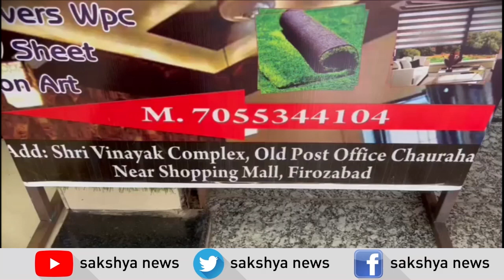राज्यपाल के नाम जिलाधिकारी को सौंपा ज्ञापन अधिकार सेना पार्टी ने भाजपा सांसद सुब्रत पाठक के मामले मे